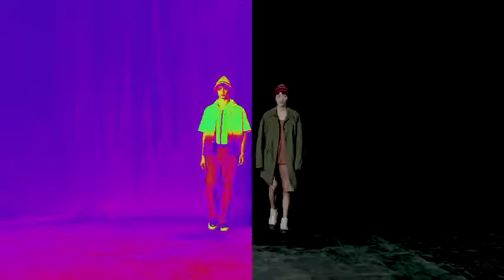APN73 Milan Man SS 2022